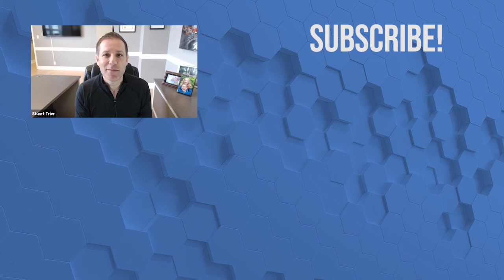How To Build Your Copywriting Agency – Jessica Foster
Jessica Foster shares how she got started with travel blogging and ended up founding keysandcopy.com.

She also talks about building a robust referral system to increase her list of clients.

Find Jessica Foster at keysandcopy.com.

Stuart Trier
Marketing Cheat Guides

Are you ready to take your marketing business to the next level?

You can also join our Marketing Cheat Guides Facebook Group for TONS of additional resources and engage with our ever-growing and a great community!